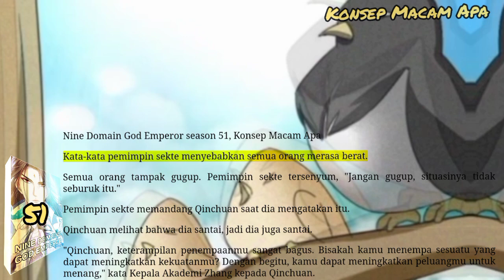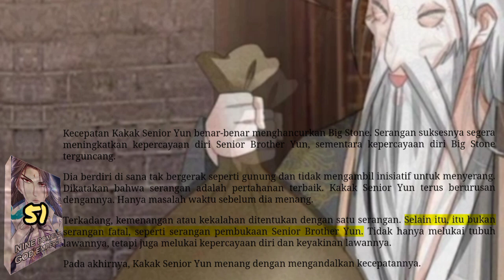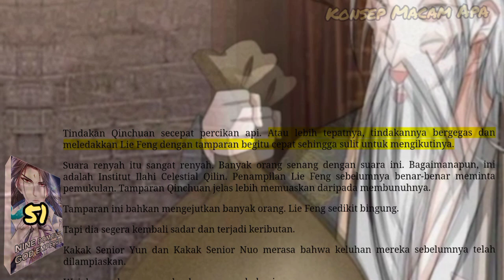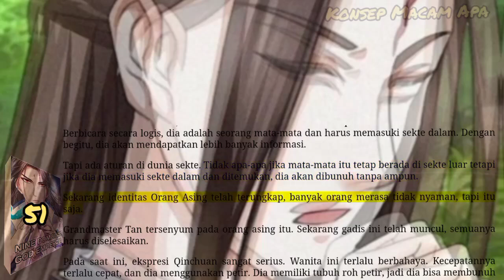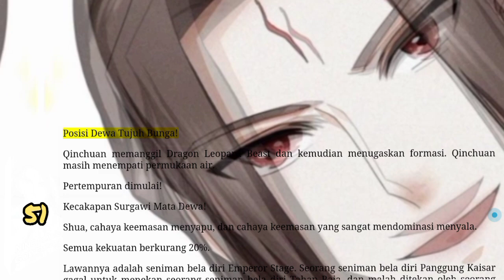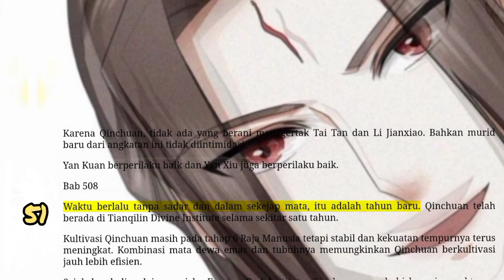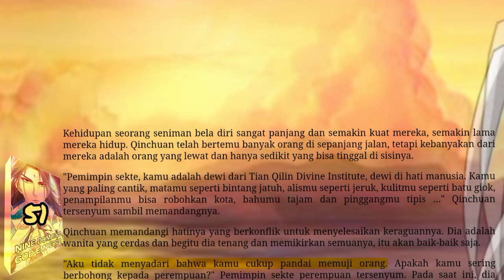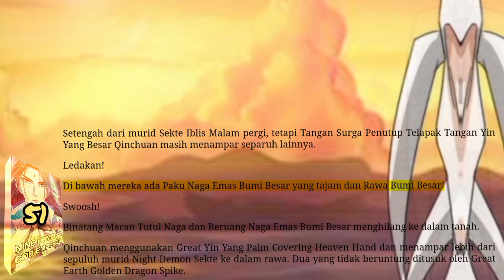Konsep Macam Apa, NDGE 51